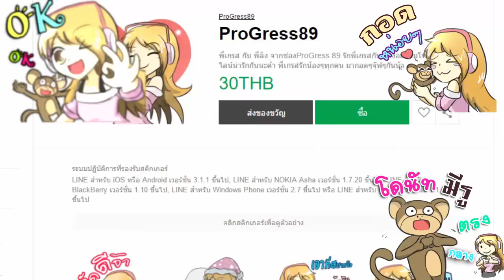2ลิงเรนเจอร์#3 วังของเราหรูหราจนพ่อแอบเอากิ้กเข้าวัง (Kingdoms Tycoon)Feat.Grean Gamer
ชื่อด่าน : 2 Player Kingdom Tycoon